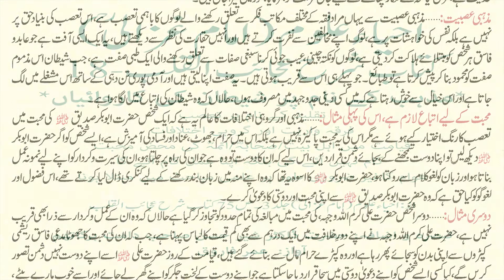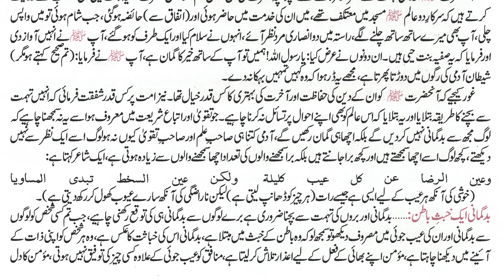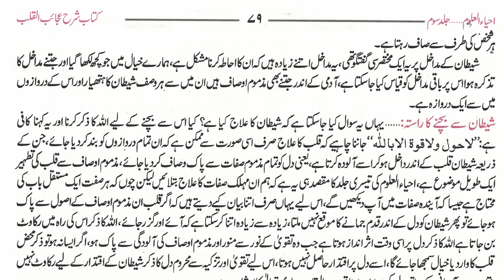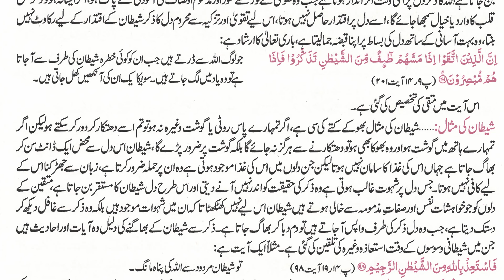مذہب کے نام پر شیطان کی کاروائیاں| شیطان کا علاج کیا ہے؟| از: احیاءالعلوم (کتاب عجائب القلب 18)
احیاءعلوم (امام غزالیؒ)
 کتاب شرح عجا   ئب القلب-18
: *مذہب کے نام پر شیطان کی کاروائیاں*
▪تقلید کے نام پر تعصب
▪فرقہ واریت اور گروہی اختلافات
▪قیامت میں اہل بیتؓ/صحابہؓ/ائمہؒ کی محض محبت کام نہیں آئے گی بلکہ اپنا عمل کام آئے گا
▪عوام کاغیر ضروری طور پر علمی مباحث میں مبتلا ہونا

از: احیاءعلوم (امام غزالیؒ)جلد3۔ص76کتاب شرح عجا   ئب القلب
🎙2018 ⏰28 min
Script/Commentary ratio:80%
تبصرہ و اضافہ: حضرت ڈاکٹر شیر حسن صاحب دامت برکاتھم
آواز:  عمر فاروق